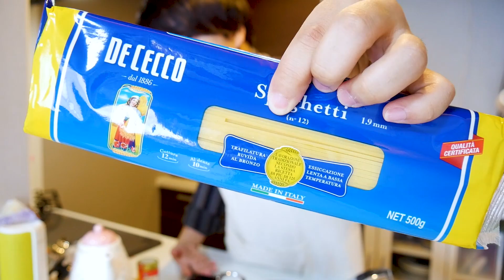【感動の味】パスタ作れる男ってお洒落じゃね？本気で本格ジェノベーゼパスタ作ってみた！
大親友の彼女の連れ
おいしいパスタ作ったお前。
家庭的な女がタイプの俺ひとめぼれ。

湘南乃風さんの純恋歌にもあるように、パスタが得意料理な時点で最強卍